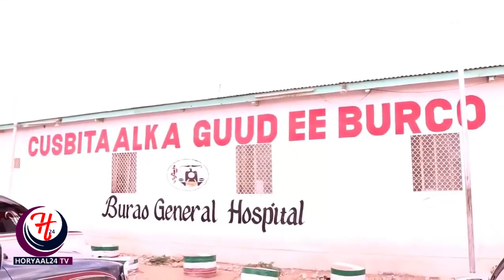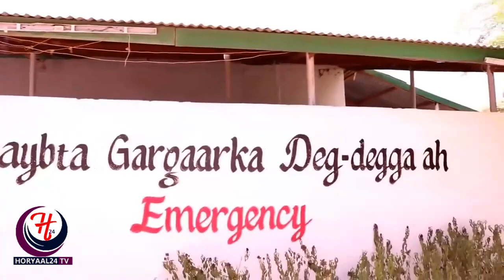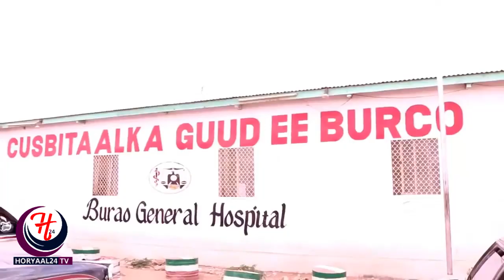WARBIXIN:- Cisbitaalka Magaalada Burco oo dhakhaatir la'aan looga cabanayo